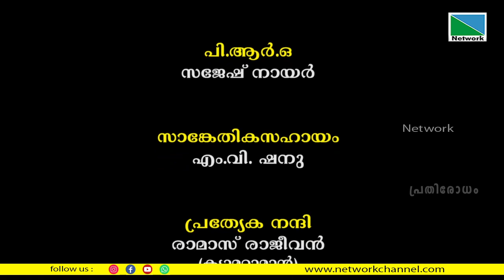പരമ്പരാഗത ജ്യോത്സ്യന്മാരുടെ ജീവിതം | പ്രതിരോധം'